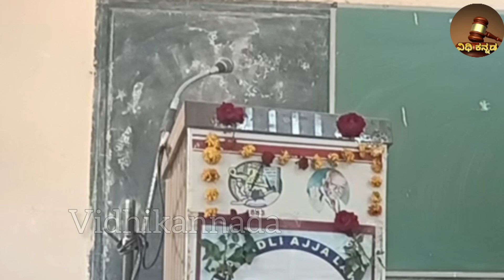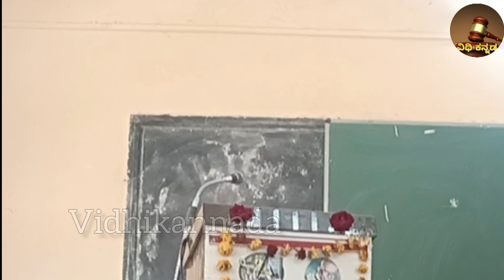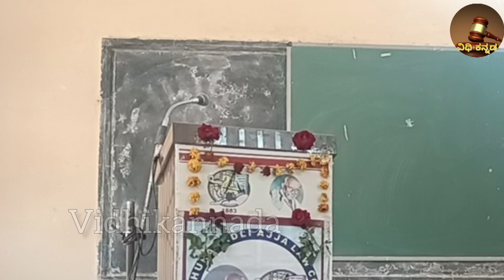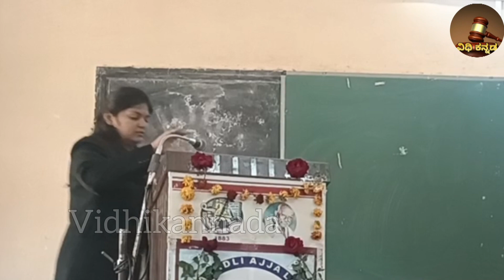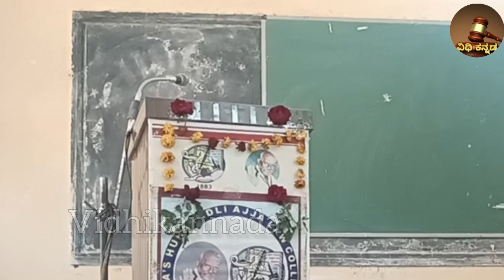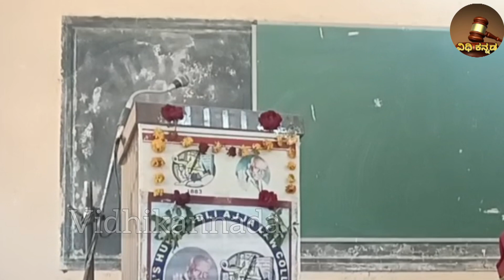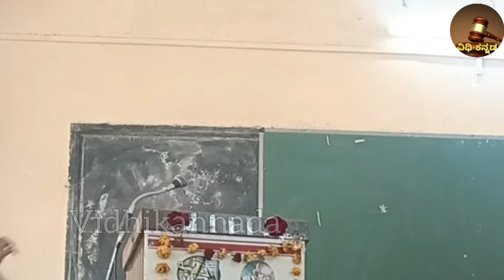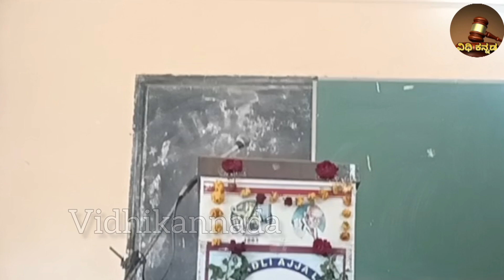Freebies debet Compitation Kannada and English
freebies

Live news kannada
Old sang
TV9 news kannada
Karimani Malika ninalla
neenade naa kannada serial
ba na bam bam bam Kailash kher
Chintu tv
dr bro
kslu
dr bro Kannada
kannada sangs
dr bro ram mandir video
kannada movies
live news Kannada
big boss Kannada session 10
Court proceedings
Moot court
High Court proceedings
Karnataka
kannada
freebies
for against
free
Karnataka government